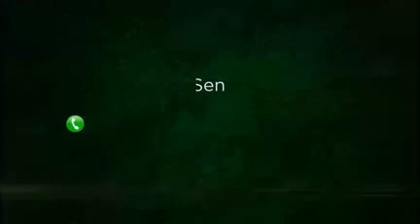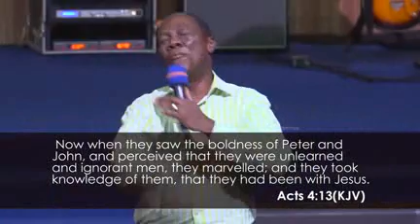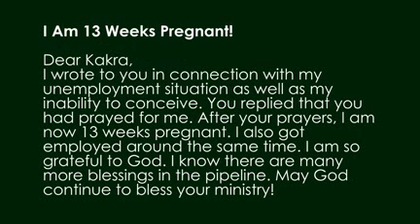How to profit from free labour - The Power of Relationships - Sermon 9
Recognize the power of relationships in today's life transforming message. Let's join in.